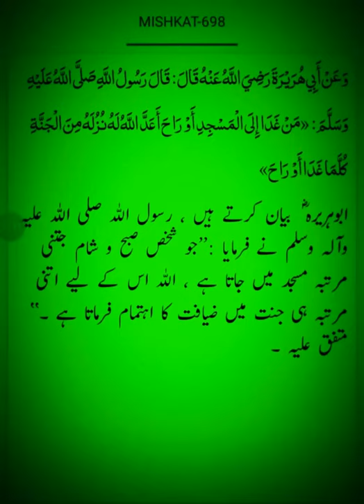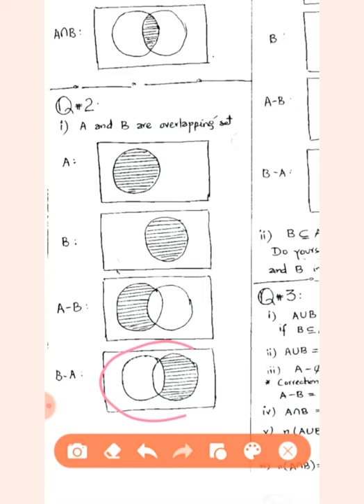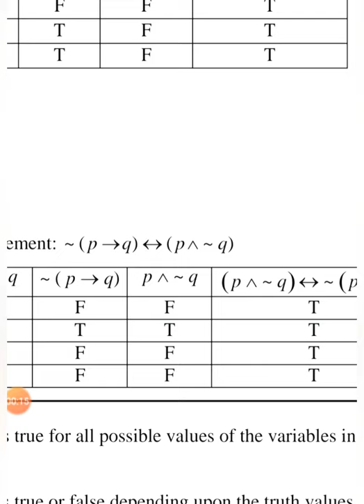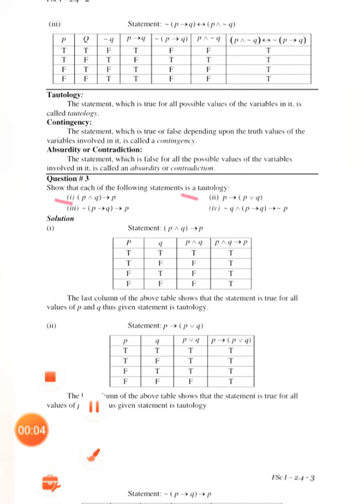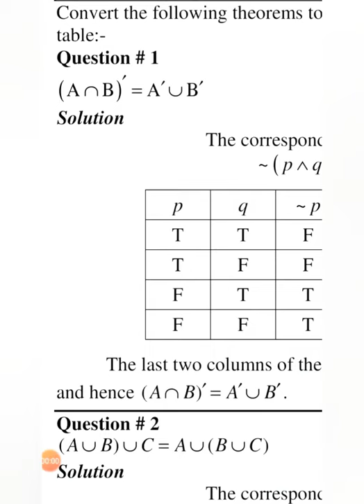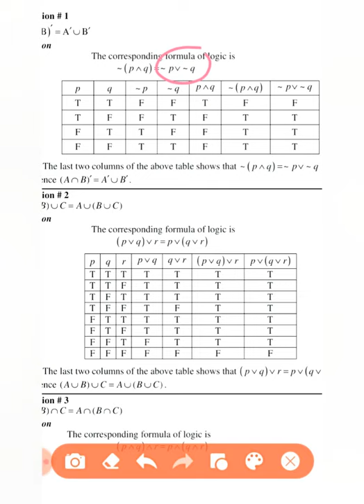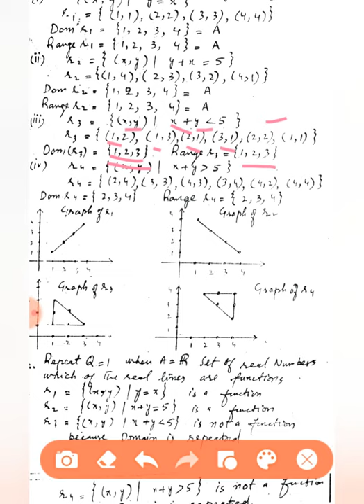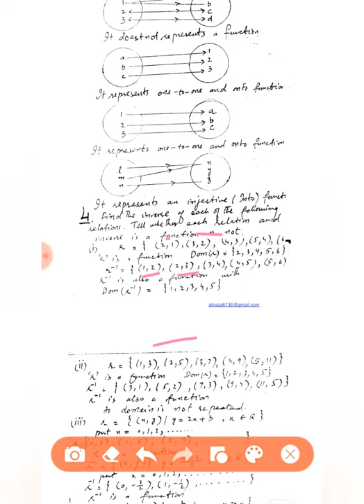INTERMEDIATE PART#1(MATH) smart syllabus Education Online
Intermediate part1(math) unit #2
Any problem  regarding this unit u can ask on comment box

part 1 math unit 1